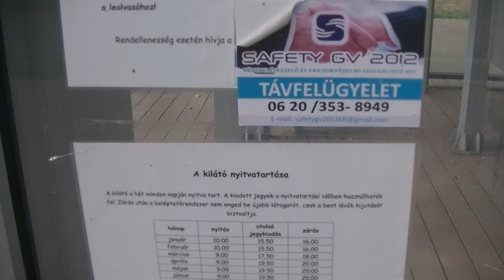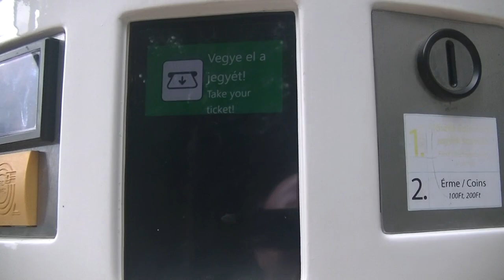359. Panoráma a nagykanizsai kilátóból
A Nagykanizsa mellett lévő Csónakázó-tó egyik fő turistalátványossága a tó fölötti, egy magaslatra épített kilátótorony a maga 48 méteres magasságával. ...érdemes látogatni; én mondom...